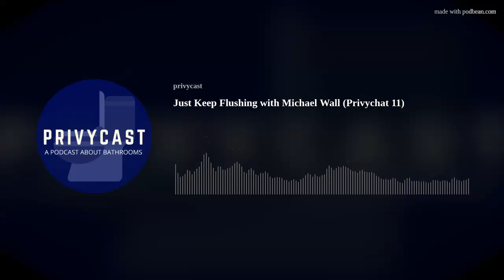Just Keep Flushing with Michael Wall (Privychat 11)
Michael Wall has years of literal hands on bathroom wisdom. He shares it with us and discusses the importance of flushing frequently and flushing often.